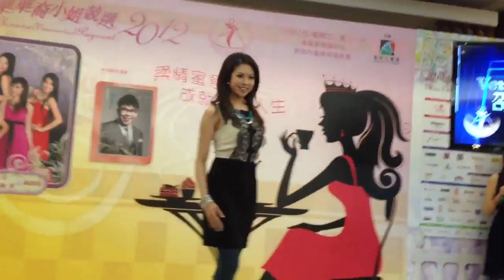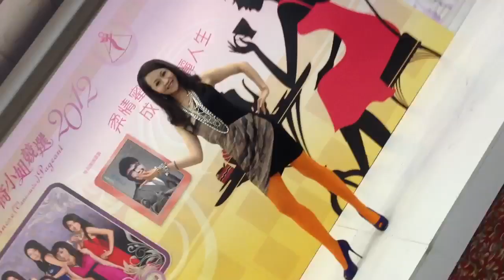( 邵珮詩温哥華點滴 )溫哥華華裔小姐競選 2012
一年一度溫哥華華裔小姐競選又䦕鑼了，各位朋友不妨考考自己的眼光，看誰能成為未來的廖碧兒，鍾嘉欣或香香公主。本欄有十位佳麗獨立的片段，大家不妨自我投票給她們及留下保貴評語，看看本欄的結果準確性如何?
謝謝投眾佳麗神聖的一票，多多支持一年一度的溫哥華盛事，及新時代眾兄弟姊妹們。👍👍👍👍👍